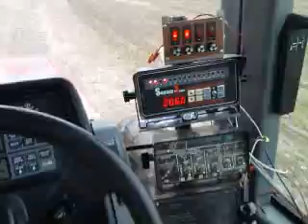7140 Magnum Pulling 24' Great Plains Drill